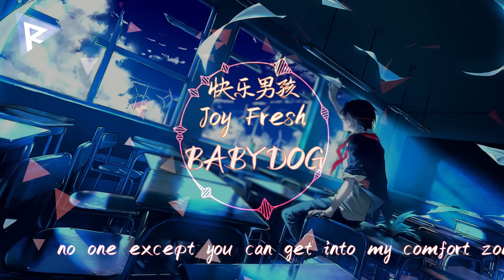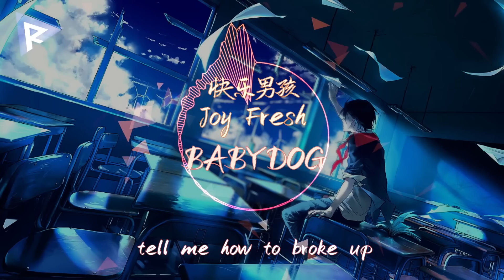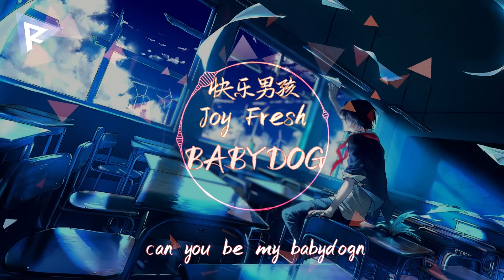快乐男孩Joy Fresh - BABYDOG 『我是你夏天的冰粥 躺在操场的星空』【動態歌詞Lyrics】【说唱】高清音質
演唱：快乐男孩JoyFresh

作曲：快乐男孩JoyFresh

作詞：快乐男孩JoyFresh

▼歌詞Lyrics▼

我是你夏天的冰粥
躺在操场的星空
陪你做梦升空到宇宙
can you be my babydog
躺在操场的星空
小镇街道被树叶夹杂的风
伴随着失重的我慢慢升空
你的上一个问题我始终没懂
难道是我汽水喝太多 脑袋变空
I can be your favorite song
I can be your Pokemon
no one except you can get into my comfort zone
每次见你都要捏下自己试试痛不痛
baby dog 看星星那么多
却没有 一颗属于我
但我可以 做你的 专属银河
不像流星掠过 我为你定格
baby dog 不用和我谈以后
他们都 誓言说太多
所有情话 全部都 只想对你说
写诗我不入流 但我给你唱歌
你是课本 里面超难解的习题
每句话都仔细分析还是显得迷离
就像赫本 靠一个吻就能奇袭
my lady 让我证明
我对你的 真心毋庸置疑
眼里没有别人你最fancy
当你跌倒我会马上把你挽起
如果失意难过我会陪你惋惜
思念是一种病 那我已经晚期
没想到 第一次见你时那种懵懂
把我的 灵魂抽离
回想到 那么多的和你的合影
全部珍藏 放进抽屉
未来到 我们老的时候拿来看看
笑着说 你真淘气
难道我 陷入你的圈套你的瞳孔
是被你 完美偷袭
日上三竿
我的宝贝怎么还是不起
约定每天三个kiss今天没有复习
爱你就像迷恋三分球的库里
如果我是君王 为你朝政大事可以不理
不弃 和你产生连锁反应化学不是物理
抛开了我要和你在一起所有顾忌
对你特别在意
你给我的特别感觉是别人永远无法代替
wait what
tell me how to broke up
i can t leave this girl shes so hot
the gifts for u are sold out
let me show you the real love to build it up
say whatn
当我注视到你的瞳孔
有我在你身边你暖烘烘
小鹿乱撞的心里在怂恿
我陪你看每晚星空
躺在操场的星空
躺在操场的星空
can you be my babydogn

▲歌詞Lyrics▲